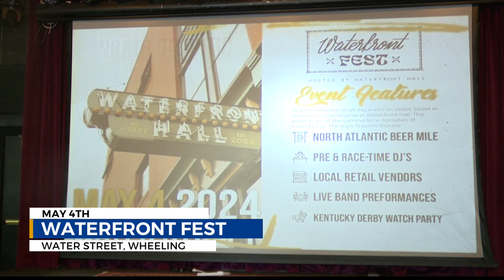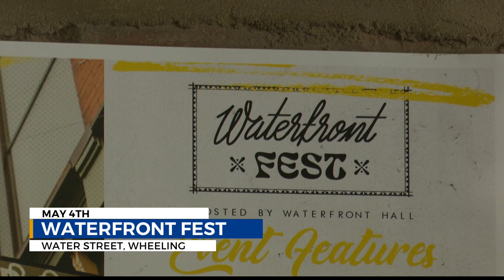Top stories for Friday, April 26, 2024